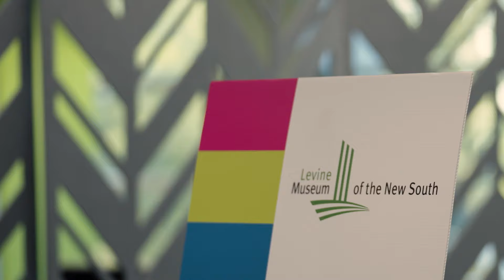What Is It Going To Take? Your Time, Your Voice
Levine Museum of the New South and Johnson C. Smith University hosted a panel discussion at the James B. Duke Memorial Library focusing on young and first-time participants in the electoral process.